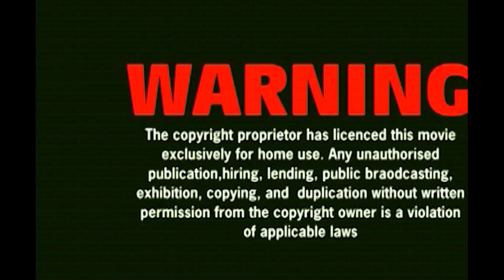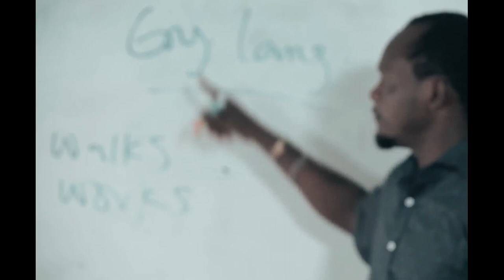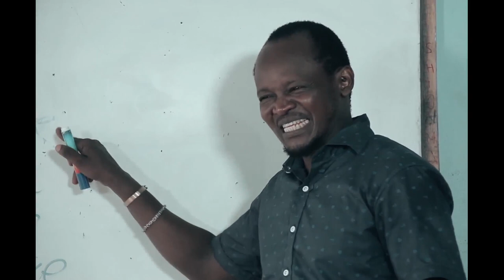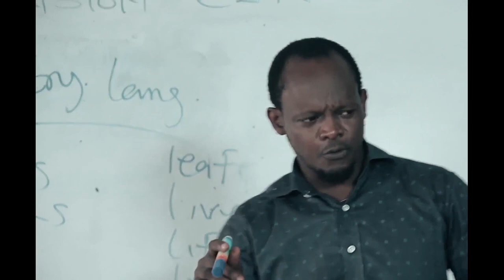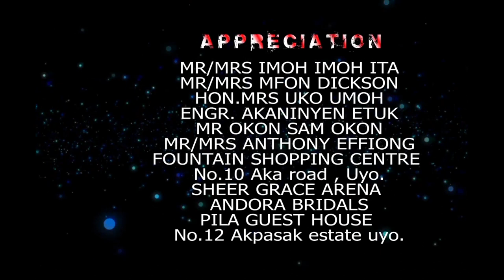REFLECTED ARROW 3 - LATEST NOLLYWOOD MOVIE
Now Trending: "DISCORDANT TUNES - 2017 LATEST  NOLLYWOOD EXCLUSIVE MOVIE"

Ten years later Martina's secondary school mates known as the classic four appear from the blues to claim that Martina is not the biological mother of her son.

Starring: Eve Esin, Walter Anga, Cynthia Okereke, Emma Etkudoh

Producer : Christian Ndulue

Director : Humble Akpan